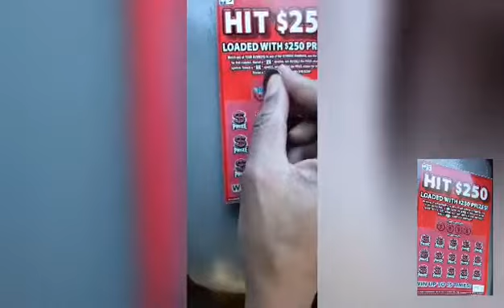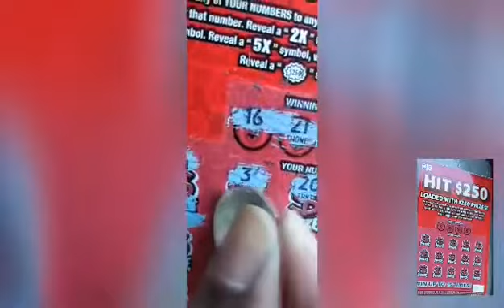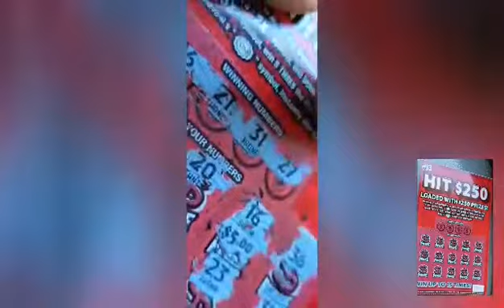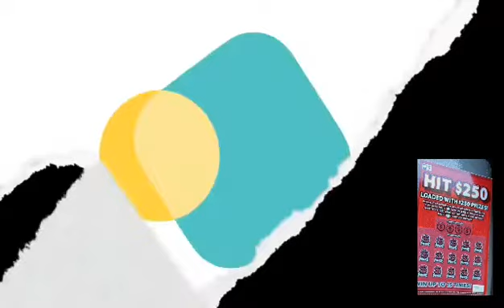The Luck Continues | Multiple wins!!!